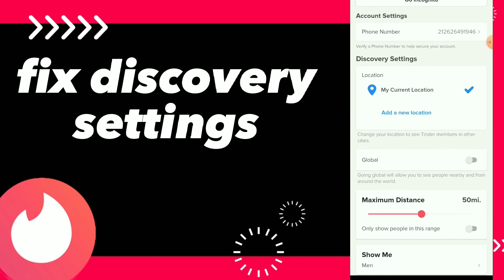How To fix Discovery Settings On Tinder App 2025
How To fix Discovery Settings On Tinder App